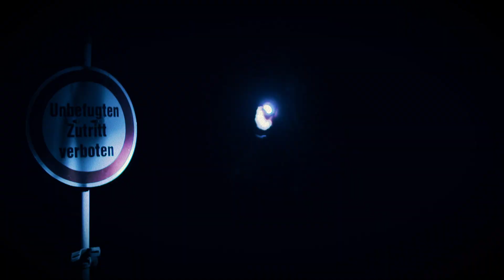Protector Münster - Objektschutz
24 Stunden Live-Überwachung
Geschultes Fachpersonal aus Justiz, Polizei und Militär